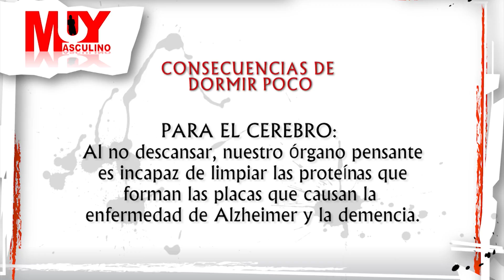Sabías Qué - Qué pasa sí duermo poco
En Muy Masculino nos gusta ser genios, por eso te enseñamos las curiosidades que rodean el mundo día a día. Todos los Martes, Miércoles y jueves  estén atentos de nuestro contenido más entretenido en Sabías qué.